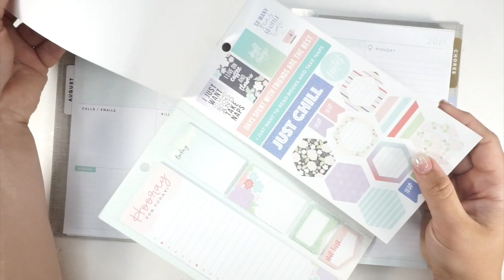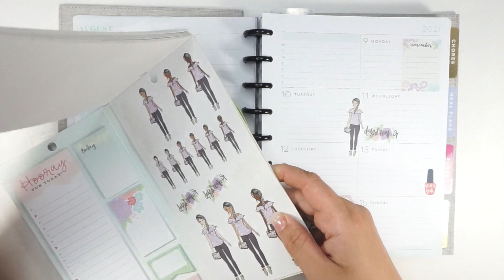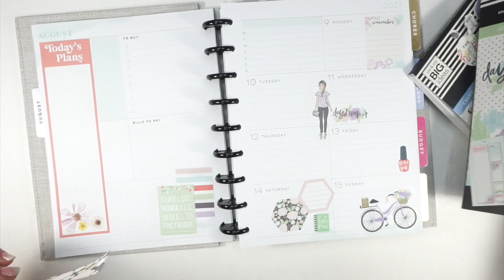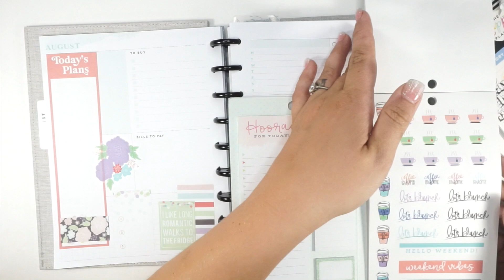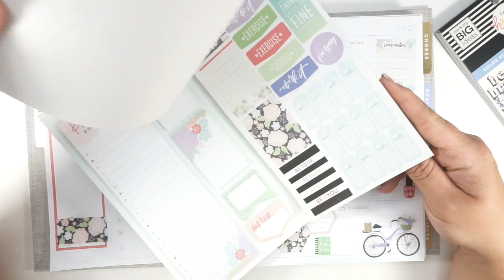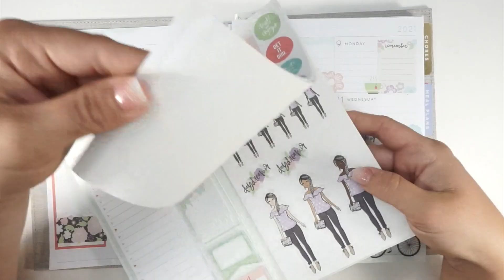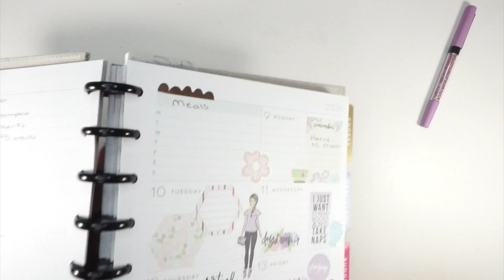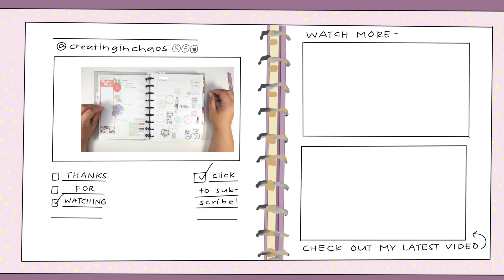THIS WEEK IS LUCKY | HAPPY PLANNER CLASSIC DASHBOARD PLAN WITH ME | AUGUST 9 - AUGUST 13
I am excited to plan this week! August 2nd - August 8th features (eeeek) this gorgeous new release MAMBI dashboard planner and stickers to for the month of July!!  This week I am planning in my classic DASHBOARD Happy Planner®! Hope you all enjoy.   I also pulled in the colorful boxes sticker books as well - along with some trusty "ride or die" mambi sticker value packs.

This week I have  A LOT going on to prep for the kids during summer and I'm tired already, so while I have to save some room to jot down all of my TO-DOS, I still had a BLAST using all of my super cute Happy Planner stickers!

Loving this week's color pallet!  I love reading your comments!